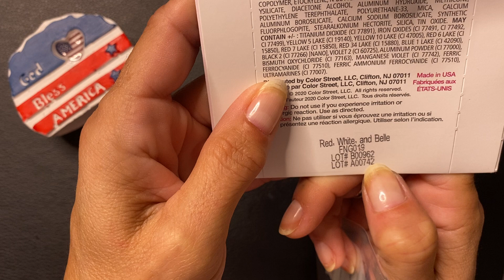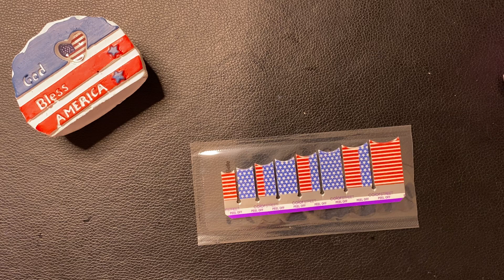Happy 4th of July!! Red, White & Belle with Lucky Stars! So Good!!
I know I know, I ran out of room again while recording, so I will post a photo of my complete mani. I am in complete love with the French look as my nails are stronger and longer since switching back to OPI nail envy. we are all different with what we like as a base coat. Please join us in the Bada Bling group if you are on Facebook.